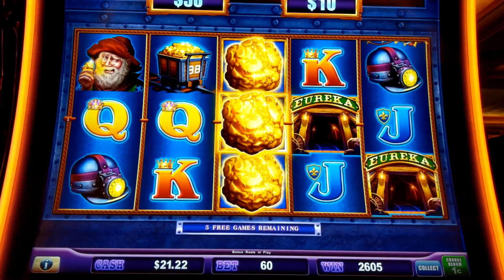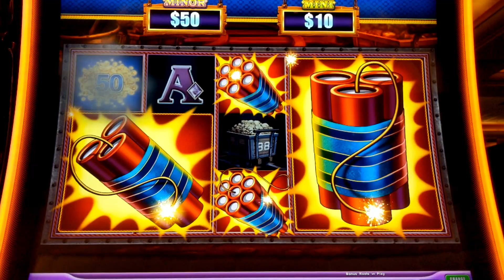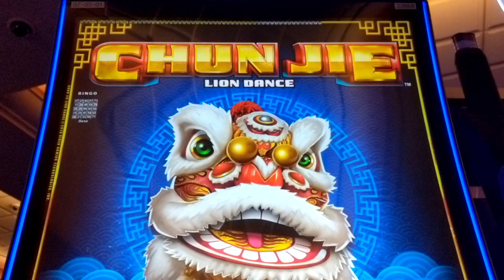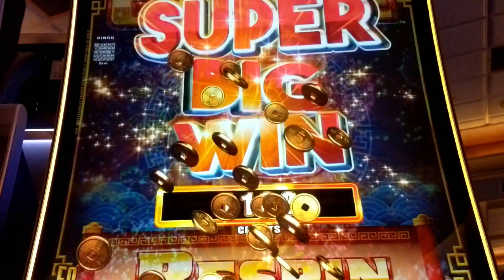⭐SUPERLOCK JACKPOT⭐ ✴Eureka Reel Blast✴ Nice Win❗ ✴LION DANCE✴ Lock it features❗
At Red Hawk Casino Playing ⭐SUPERLOCK JACKPOT⭐ ✴Eureka Reel Blast✴ Nice Win❗ ✴LION DANCE✴ Lock it features❗ This was the first time I had seen these new SUPERLOCK JACKPOT games, I kinda liked the lock it link version of Eureka Reel Blast so I figured I'll give that one a try first. it was tough at the $1.20 bet and I kinda just wanted to see how the bonus played so I lower to min bet and soon hit this bonus, Next I tried my luck again on LION DANCE to see if I could hit a better bonus, this one was worse but I hit a few of the LOCK IT Features that paid well. Enjoy!!

Quick Bucks is launching with three SuperLock Jackpot™ games featuring three proven Lock It Link themes available on the high-performing TwinStar J43™ cabinet with a unique S-curve sign*.